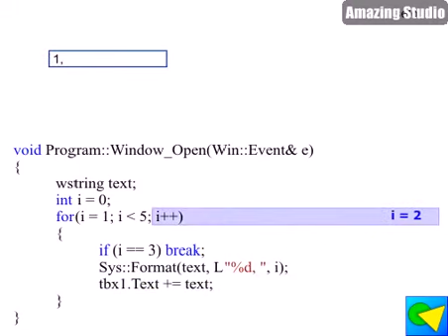control sentence: break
Break is used to interrupt the execution of a "for", "while" or "do-while" when a condition is met.